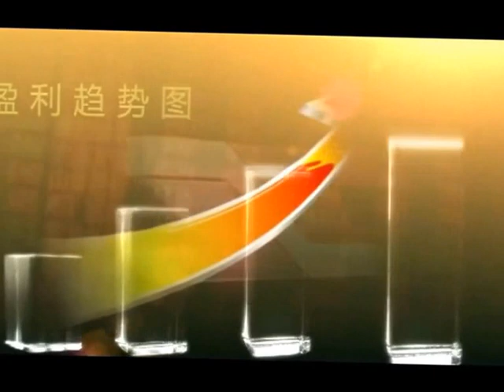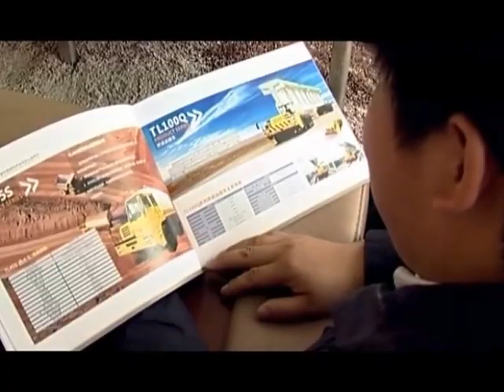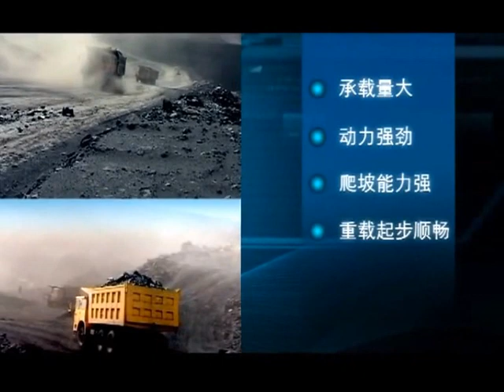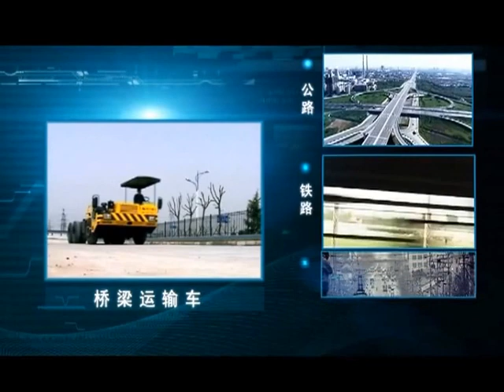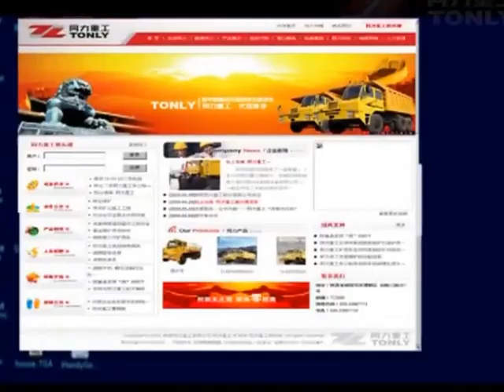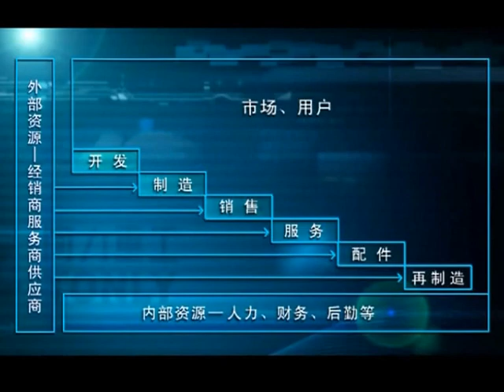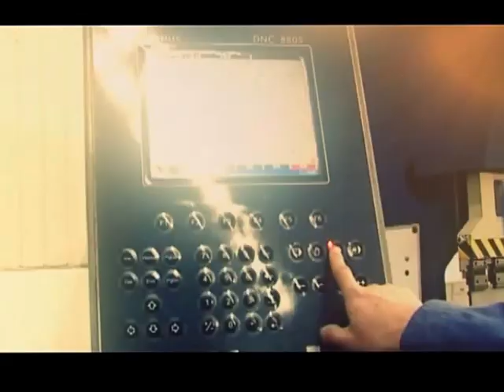Презентация 🚛карьерных самосвалов и китайской компании ✨TONLY✨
Видео-презентация  👀 карьерных самосвалов и китайской компании✨ TONLY✨.

По вопросам приобретения обращайтесь в нашу компанию EurAsia Global Equipment